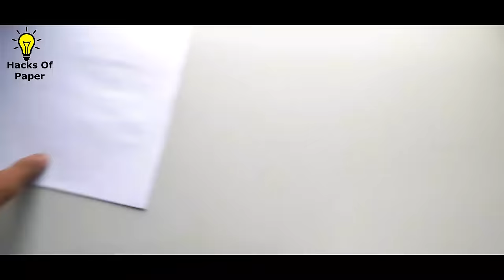घूमकर वापस आने वाला कागज का प्लेन कैसे बनाये? | How To Make Boomerang Plane 55 Hindi | HacksOf Paper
How To Make Boomerange Plane Hindi  | Paper Boomerang Airplane | How To Make A Paper Plane Tutorial,प्लेन कैसे बनाये?,Hawai Jahaj,Hawai Jahaj Kaise Banaye,Boomerang Plane kaise Banaye, How To Make Boomerang,Plane That Fly So Far, Kagaj Ka Boomerang Plane Kaise Banaye, Home Made Paper Plane!

घूमकर वापस आने वाला कागज का प्लेन कैसे बनाये? | How To Make Boomerange Plane Hindi In This Video I Used White A4 Size Paper (A4 साइज़ का गुलाबी कागज )

कागज से चील (eagle) जैसा प्लेन कैसे बनाये? | How To Make Paper Eagle Airplane | Hacks Of Paper

Thankyou:)